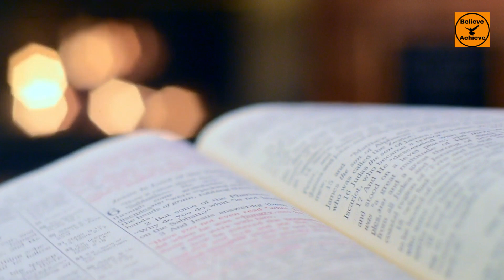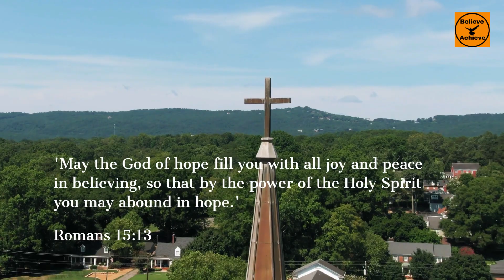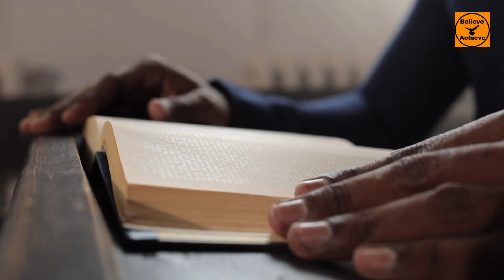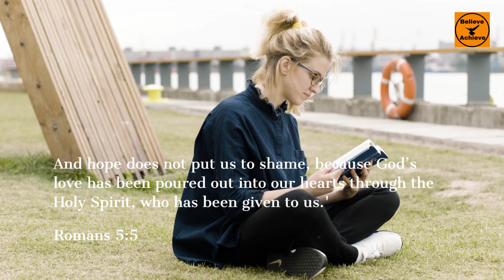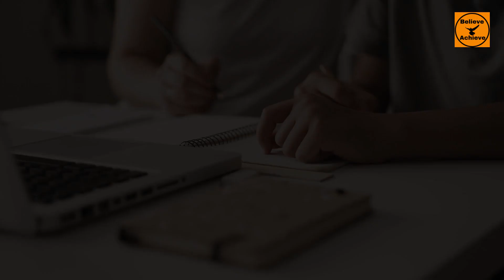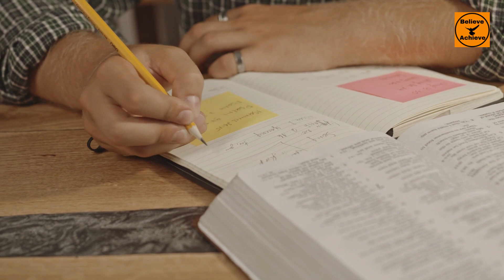Finding Hope in Scripture: A Conversation on Key Bible Verses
Join us as we embark on a journey of exploration and understanding, delving into the concept of 'Hope' as presented in the Bible. In this enlightening conversation, we'll be diving deep into three key Bible verses: Romans 15:13, Hebrews 11:1, and Romans 5:5. These verses, rich in wisdom and guidance, are not only profound but also incredibly relevant to our lives today.

Throughout this discussion, we'll be exploring how these verses can inspire us, provide comfort during challenging times, and encourage us to live by faith. We'll also share practical tips on how to apply these lessons in our daily lives, making the timeless truths of the Bible more accessible and applicable.

Featuring insights from our special guest speaker, this video is sure to deepen your understanding of these Bible verses and their meanings. Whether you're new to the Bible or a long-time reader, this conversation will offer fresh perspectives and inspire a renewed sense of hope.

So, if you're looking for inspiration, encouragement, or a deeper understanding of the Bible, this video is for you. Thank you for joining us, and we look forward to seeing you in our next video. Until then, stay hopeful and inspired!